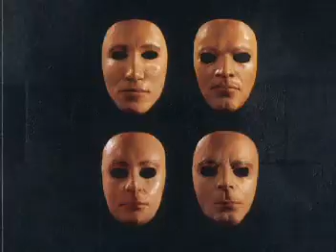Pink Floyd - Free Four (SlideShow Pictures) [Bubanee]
Group of pictures featuring album covers and the band members..
Avg Quality will be making better ones as soon as i find a decent program, but this will do for now